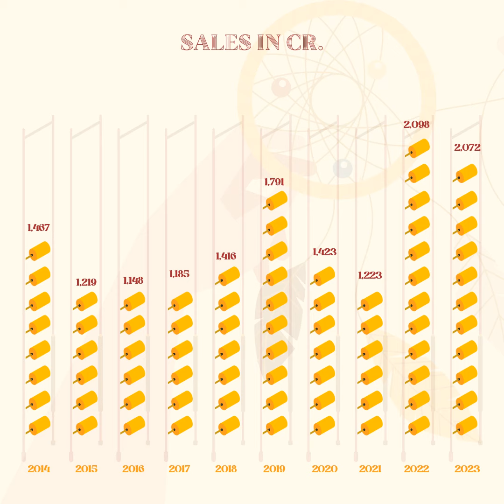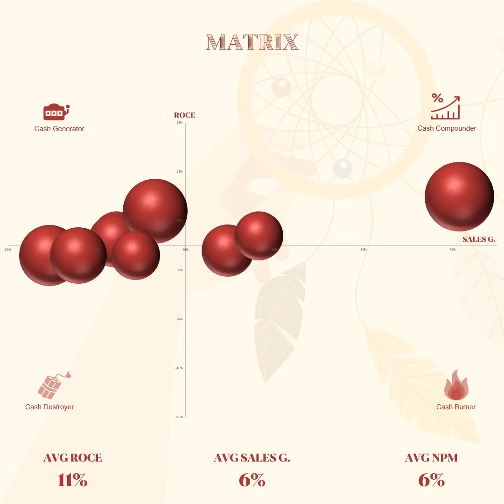Century Enka Ltd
Established in 1965, by BK Birla group and Enka International which is part of Akzo Nobel group, Century Enka is into manufacturing of industrial yarn, textile yarn & fabric such as Nylon Filament Yarrn (NFY) & Nylon Tyre Cord Fabric (NTCF).

Century Enka Limited AkzoNobel Aditya Birla Group Century Enka Ltd Century Enka Limited - Pune Suresh Sodani Nainesh Vyas Sanjay Mehrotra Madhuri Agarwal Rakesh Batra Jagannath Prasad Avinash Shinde PANNALAL SONI Kirti Dhandh Vijendra D. Chauhan Krishnagopal Ladsaria Sanjay Mahajan Chirag Sancheti Tushar Kasbekar Nitin Tyagi Sandesh Hande Anisha Sahu PARMESHWAR PATIL